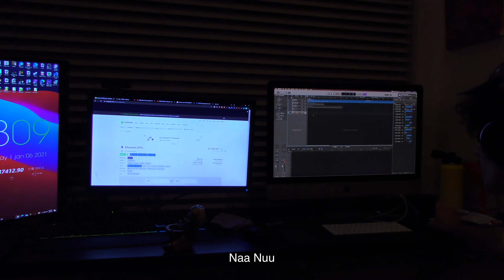GRINNS // STARGAZING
cover: travis scott - stargazing (2018)